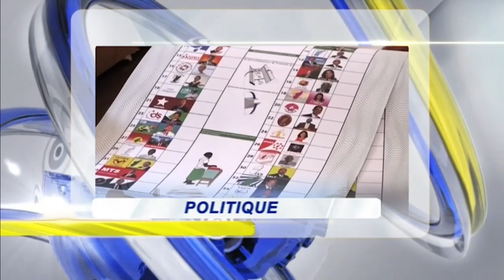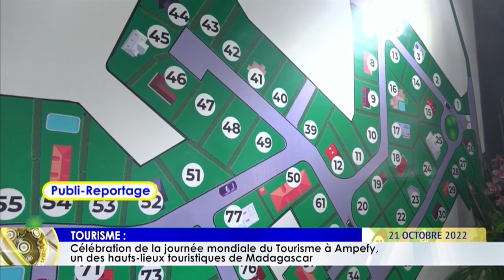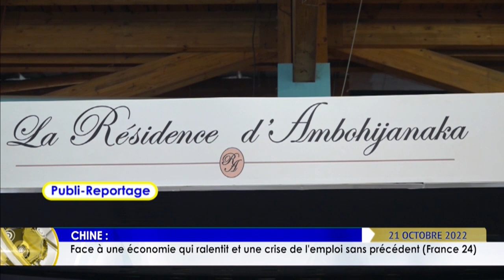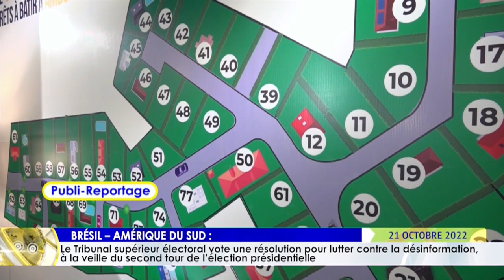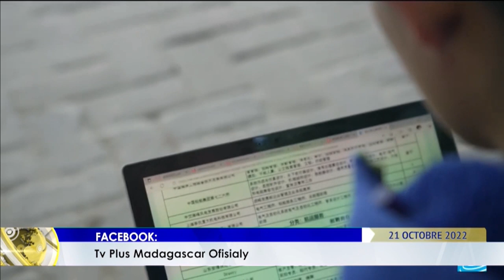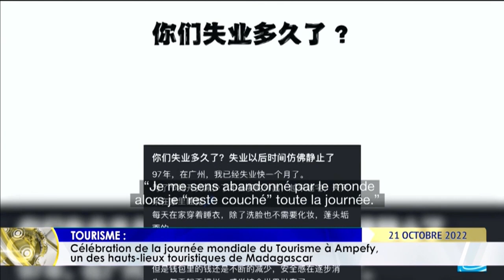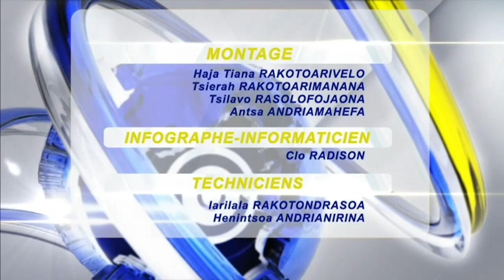JOURNAL DU 21 OCTOBRE 2022 BY TV PLUS MADAGASCAR